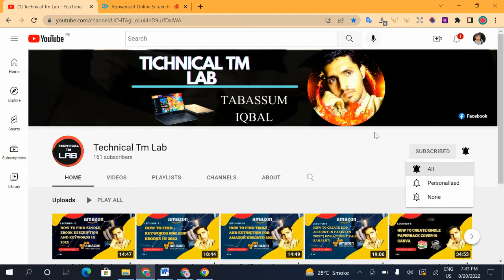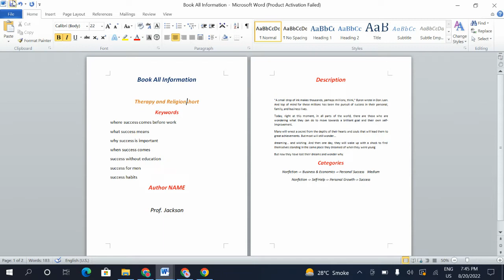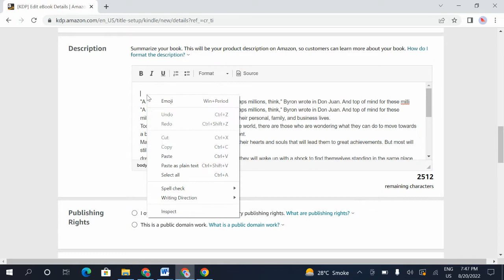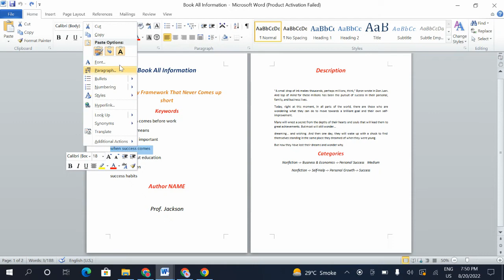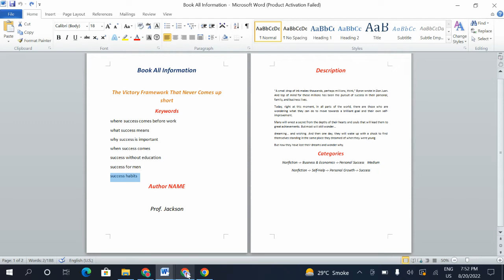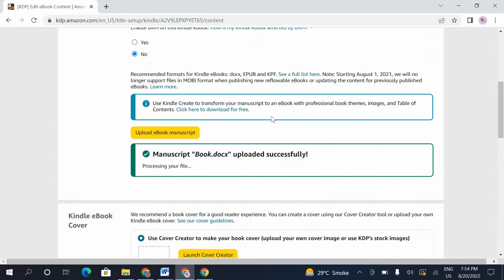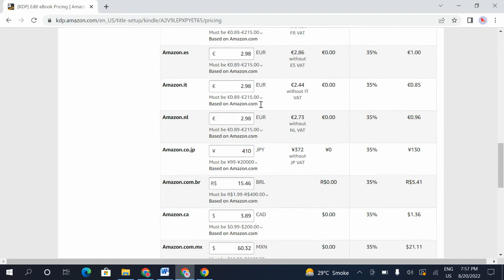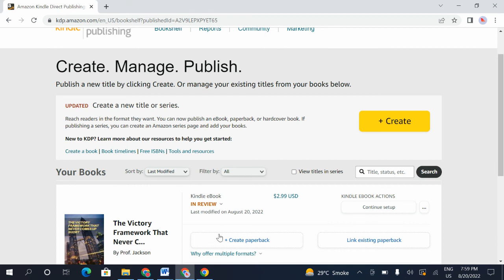How to upload an eBook to Amazon KDP in 2022 || language in Urdu | Hindi || technical tm lab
How to upload an eBook to Amazon KDP in 2022
you can uploaded eBook on kdp with easily mothed,
 If you are watching this because you are planning to upload your book soon, or you are literally trying to upload it right now then be sure you have these elements ready to go.